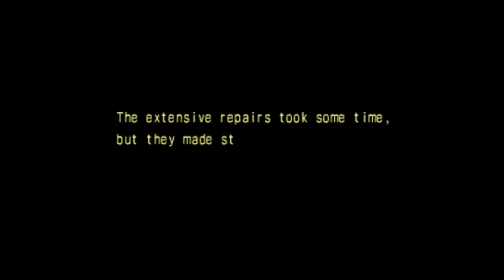Nayuta no Kiseki - English Patch - PPSSPP - After Story - Quest Locked Box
Nayuta no Kiseki - English Patch - PPSSPP - After Story: To the Countless Stars in the Sky

Nayuta no Kiseki (Addendum v1.08) PPSSPP

00:00  After Story
21:23  Ancestral Offering
31:06  Locked Box

High-Class Cooking 4
Under the Sun Shard